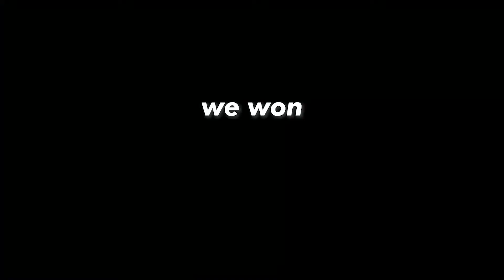DISCOMBOBULATE | Minecraft Hypixel Bedwars #3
In this video, we discombobulate.

Music owned by Nintendo and Toby Fox.